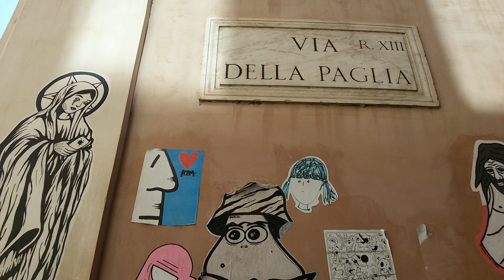SGARBI STRILLA A TRASTEVERE. L'URLO DI SGARBI PER LA STREET ART DI ROMA.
Sui muri di Trastevere la street art colora i muri. L'immagine di Sgarbi strillante è raffigurata accanto ad altri volti strillanti.